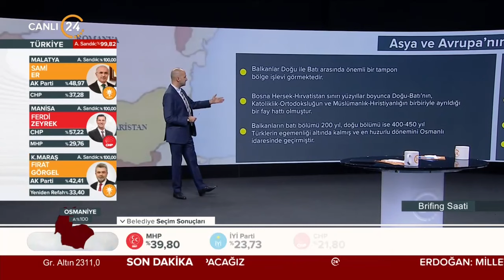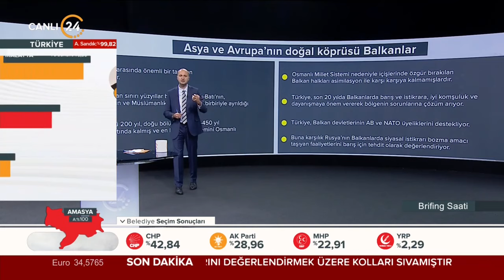Furkan Kaya ile “Brifing Saati” / Balkanlar ve İslam - 01 04 2024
Furkan Kaya, hafta boyunca yaşanan gelişmelerin analizini “Brifing Saati”nde yapıyor. Dünya her gün yeni olaylarla şekilleniyor. Gündem yoğun, akış hızlı… Siyasi gelişmeler, dış politika, uluslararası güvenlik, terörle mücadele ve gündeme dair her şey konuşuluyor, “Neden?” ve “Nasıl?” sorularının cevapları “Brifing Saati”nde aranıyor… Furkan Kaya ile Brifing Saati her Pazartesi günü 20.00’de 24 TV ekranlarından izleyicileriyle buluşuyor…

Konuğumuz;

İstanbul Gelişim Üni. Öğr. Üy. Doç. Dr. Fatih Fuat Tuncer